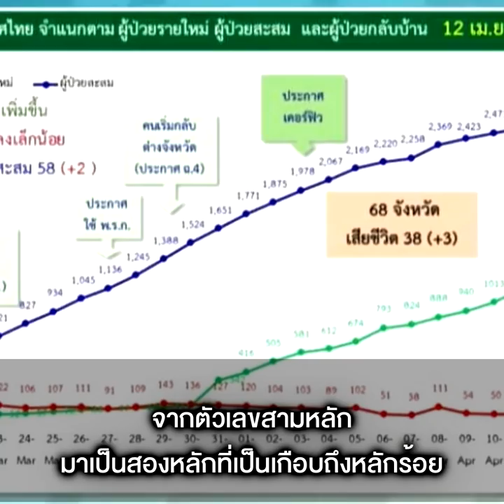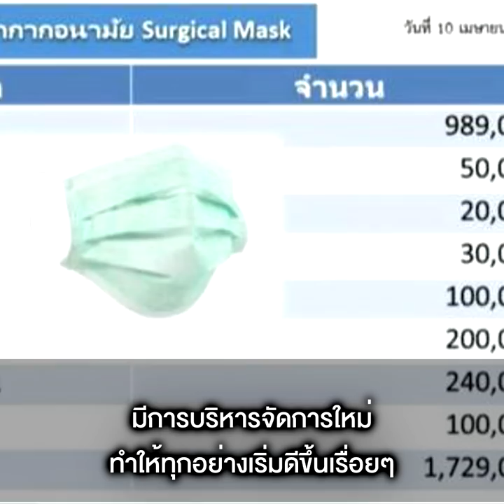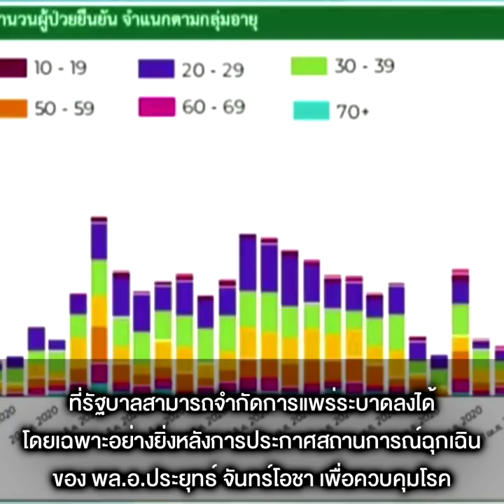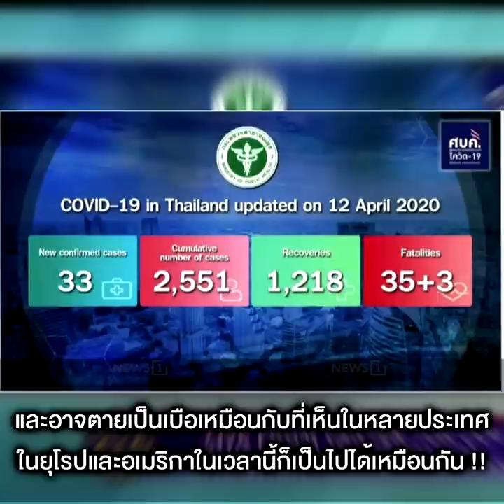“โควิด”เอาอยู่ พวก“คลั่งเสรีภาพ” น่าจะอกแตกตาย !!